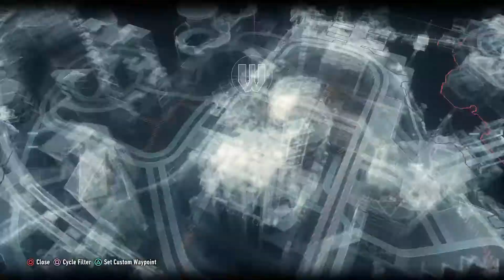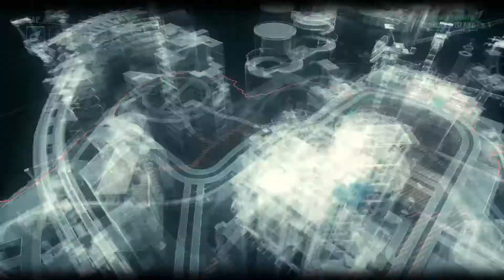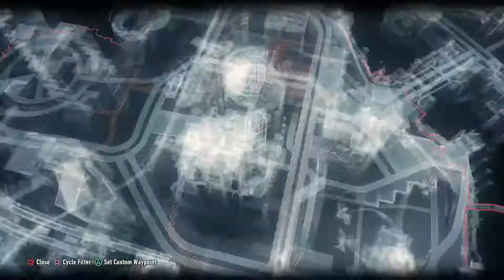BATMAN: ARKHAM KNIGHT Riddler Trophy near Drescher tree base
Easy, it just happened